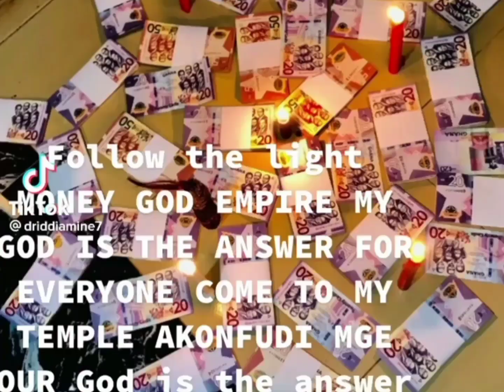IS ALL ABOUT EVIDENCED ABOUT THE PEOPLE WHO ALREADY JOIN (M.G.E) OCCULT SOCIETY GROUP TO BECOME RICH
I am the spiritual traditional leader of (M.G.E) Shrine in the northern part of Ghana and . My real name is BABA MOHAMMED but people normally called me the grandmaster of MGE occult Society... And I can help you solve your like ; Treatment of mental people, Work place problem, Marriage problem, Luck of birth giving or luck of child, Financial problems (Money problem), Documents problem, Protection, Win of Games, Court cases and Knowledge problem but I can't tell all you can Call me or Whatsapp on For more information when you didn't find your problem or do not understand anything concerning my work.

No Human Being Sacrifice ❌❌❌